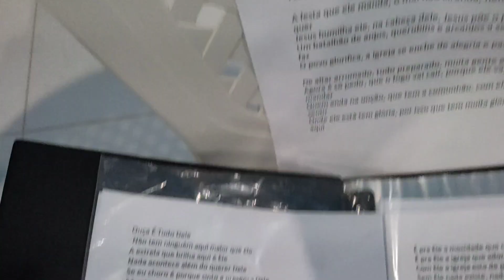Preparativos do último ensaio da Festividade da Igreja Prudentes de Cristo.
Preparativos pro Último ensaio da Festividade da Igreja Prudentes de Cristo.

Neste vídeo mostro um pouco da organização pro último ensaio da Festividade da Igreja Prudentes de Cristo.
Não esqueça de assistir até o final
Comentar sobre o Conteúdo do vídeo
deixar seu joinha 👍
E se não for inscrito te convido a se inscrever e ativar o sininho das notificações e venha fazer parte deste cantinho humilde e abençoado o qual aqui vocês encontram de tudo um pouco.